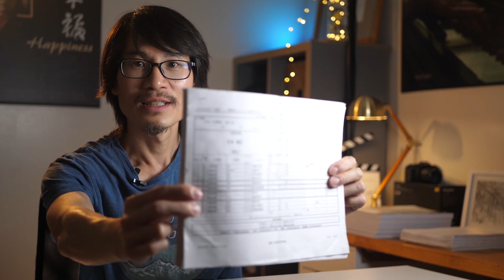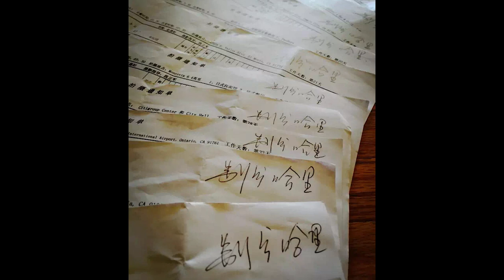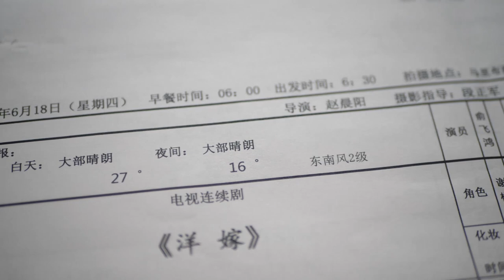2015年参与的洛杉矶华人影视大事件，姜武、俞飞鸿倾情演绎的LA华人真实生活《爱之初》原名“洋嫁”五年后的今天7月20日终于开播！已附全集观看链接！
《爱之初》是由赵晨阳执导，俞飞鸿、姜武、李乃文、颜丙燕、王一楠、陈亦飞领衔主演的都市情感剧，该剧根据汪一洋小说《洋嫁》改编，2020年7月20日在浙江卫视、江苏卫视首播，并在芒果TV同步播出。

美方总制片人：王力军

首播时间：北京时间7月20日晚19:30（美西时间7月20日凌晨04:30）

预告片：
（浙江卫视官方youtube频道）
（捷成华视—偶像剧场 Idol & Romance官方youtube频道）
电视首播后，以上频道应该也将陆续发布，请大家关注！

剧情简介：
        谢桥通过相亲在35岁陷入热恋，毅然为爱情辞去工作，远嫁美国洛杉矶。发现未婚夫秦淮对她有所隐瞒，谢桥陷入尴尬的境地，放不下秦淮，又无法接受事实，而出于自尊她也不愿意就此回国，幸好开餐馆的田二麦帮她度过了难关。在这个过程中谢桥见识到了形形色色的美国华人，了解到在国外的中国人千差万别的境遇。谢桥劝说秦淮回到国内，寻找就业机会，而自己也决定离开秦淮。与秦淮分手后，谢桥被律师萧雨山追求，开始了一段新感情。因为萧雨山的前妻，谢桥遭遇了一系列感情纠葛。一次次重创让谢桥对感情有了更深的理解，蓦然回首，发现身边有个人一直陪伴着她，那就是田二麦。而秦淮回国后也重新找回了自信，并收获了一段新的人生 。